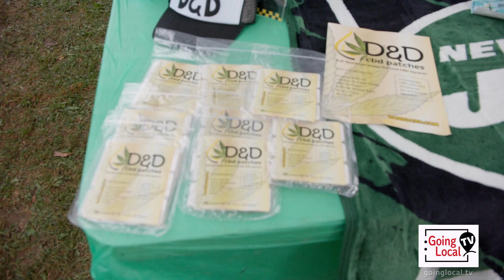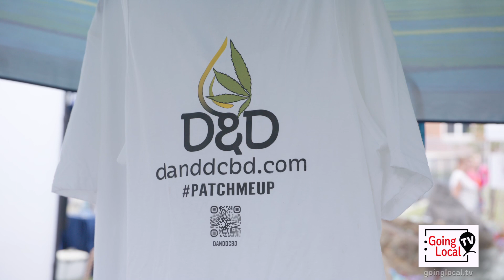D & D CBD - 2023 East Northport Festival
Studies confirm previous results demonstrate oral CBD’s delivery is unabsorbable and ineffective in bioavailability; whereas, transdermal delivery via a Square provides sustained delivery of cannabinoids to produce long-term effects. It should also be noted that transdermal delivery bypasses first-pass metabolism in the liver making it safer and less stressful on the liver. Long-term delivery of cannabinoids into the bloodstream, like that produced by a Square, can provide superior benefits to human well-being.

THC, found in Cannabis Plants, triggers a psychoactive response (or high) Due to its interaction with the brain. D&D’s CBD won’t produce a response (get you high). It contains less than 0.3% of THC.

Featuring:
D & D CBD